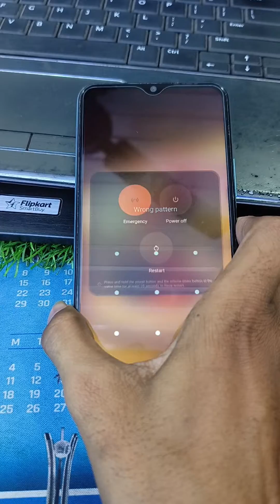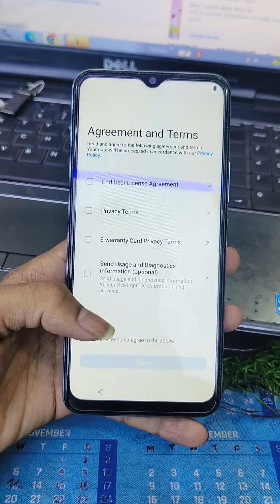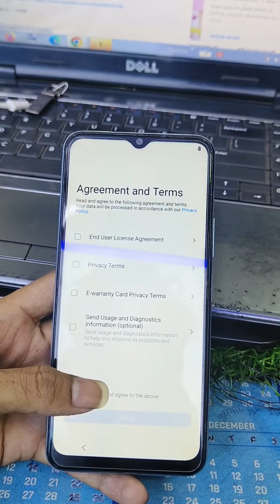Vivo y21 FRP bypass | Vivo y21 Hard reset